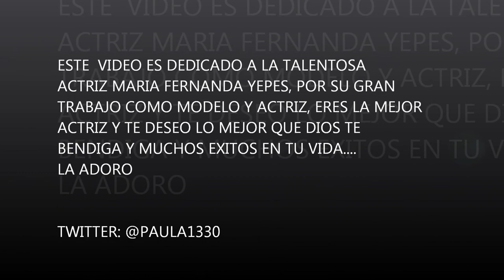MARIA FERNANDA YEPES ACTRIZ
ESTE VIDEO ES DEDICADO A UNA TALETOSA ACTRIZ MARIA FERNANDA YEPES, POR SUS GRANDES PROYECTOS A NIVEL PROFESIONAL LE DESEO LO MEJOR LA ADORO